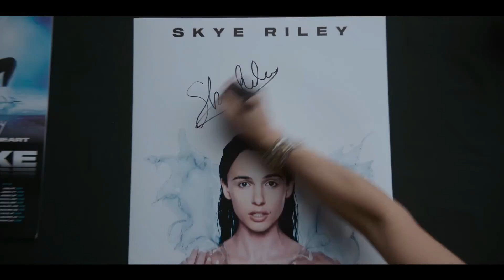✅SMILE 2 (2024)🔴​🔴Trailer Oficial #2 Español⭐TERROR⭐NAOMI SCOTT🔥LUKAS GAGE🔥KYLE GALLNER🔥PARKER FINN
[] SMILE 2 (2024) Trailer Oficial #2 Español * SINOPSIS y FECHA DE ESTRENO * más Abajo en la Descripción []

➤ Título Original: "Smile 2" / "Smile Deluxe" ("Smile 2" (España) / "Sonríe 2" (LATAM))
➤ Género: TERROR

🎬 SINOPSIS:
La estrella del pop mundial Skye Riley (Naomi Scott) está a punto de embarcarse en una nueva gira mundial cuando empieza a experimentar una serie de sucesos cada vez más aterradores e inexplicables. Angustiada por la espiral de horrores y la abrumadora presión de la fama, Skye tendrá que enfrentarse a su oscuro pasado para recuperar el control de su vida antes de que sea demasiado tarde. Secuela del exitoso film de terror "Smile" (2022).

🚀FECHA DE ESTRENO: 11 de Octubre de 2024 (España)
                                             17 de Octubre de 2024 (LATAM)
➤ DIRECCION: Parker Finn

➤ REPARTO: Naomi Scott, Lukas Gage, Kyle Gallner, Dylan Gelula, Rosemarie Dewitt, Peter Jacobson, Raúl Castillo, Miles Gutierrez-Riley, Daphne Zelle, Micaela Lamas